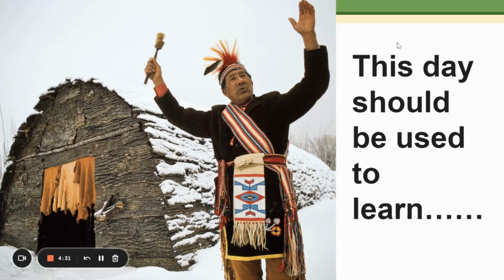Native American Day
Native American Day.  The 4th Friday of every September.